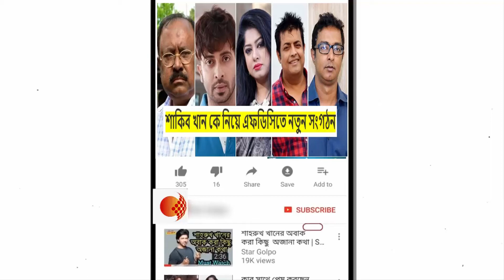ডাকসাইটেদের নিয়ে এফডিসিতে নতুন সংগঠন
জনপ্রিয় চিত্রনায়ক শাকিব খান, অভিনেতা ওমর সানী, অমিত হাসান, অভিনেত্রী মৌসুমী, চিত্রনায়ক আরিফিন শুভ, নির্মাতা কাজী হায়াৎ, প্রযোজক নাসিরউদ্দিন দিলু, আবদুল আজিজ প্রমুখ ডাকসাইটেদের নিয়ে এফডিসিতে তৈরি হচ্ছে একটি নতুন সংগঠন। এর নাম ‘বাংলাদেশ চলচ্চিত্র ফোরাম’। ঘোষণার আগেই এ নিয়ে আলোচনা-সমালোচনা চলছে চিত্রপাড়ায়।
শাকিব খানকে ঘিরে দ্বিধাবিভক্ত চলচ্চিত্র শিল্পী-কুশলীরা ক’দিন আগে সমঝোতায় এসেছেন। এ অবস্থায় নতুন সংগঠনের প্রয়োজনীয়তা নিয়ে প্রশ্ন উঠেছে। যেখানে ১৮টি সংগঠন একাত্ম হয়ে ‘বাংলাদেশ চলচ্চিত্র পরিবার’ গঠন করলো, সেখানে ডাকসাইটে শিল্পী-নির্মাতা-প্রযোজক-কুশলীদের নতুন সংগঠন চলচ্চিত্রে কতোটুক ইতিবাচক ভূমিকা রাখবে এ নিয়েও বলাবলি করছেন অনেকে।

জানা গেছে, নতুন এই সংগঠনে থাকবেন চলচ্চিত্র শিল্পী, কলাকুশলী, পরিচালক, প্রযোজক, বুকিং এজেন্ট, পরিবেশক, হলমালিকসহ অন্যরা।  এর অন্যতম উদ্যোক্তা জাজ মাল্টিমিডিয়ার কর্ণধার আবদুল আজিজ। সাধারণ সম্পাদকের পদে দেখা যেতে পারে কাজী হায়াতকে। শাকিব, দিলু আর আজিজ থাকবেন গুরুত্বপূর্ণ পদে।

‘বাংলাদেশ চলচ্চিত্র ফোরাম’-এর সঙ্গে সম্পৃক্ত ব্যক্তিদের নাম দেখে অনুমান করতে অসুবিধে হচ্ছে না যে, ‘বিতর্কিত’ যৌথ প্রযোজনার পক্ষে ও শিল্পী সমিতির নির্বাচনে পরাজিত প্রার্থী এবং তাদের সমমনাদের নিয়েই তৈরি হচ্ছে সংগঠনটি।